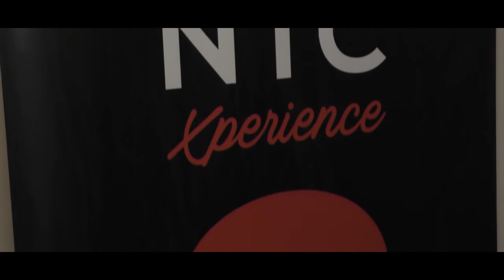El Gobierno de Canarias forma a guías turísticos en producto local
El Gobierno de Canarias forma a guías turísticos en producto local con unos cursos de formación que comenzaron este pasado sábado(15 de julio) en La Laguna